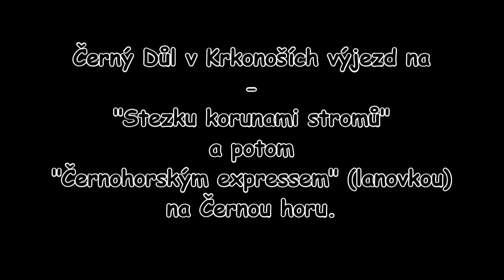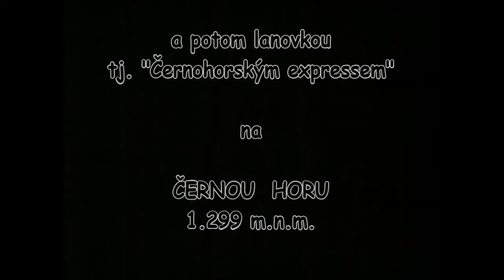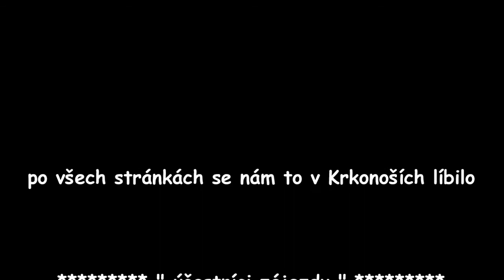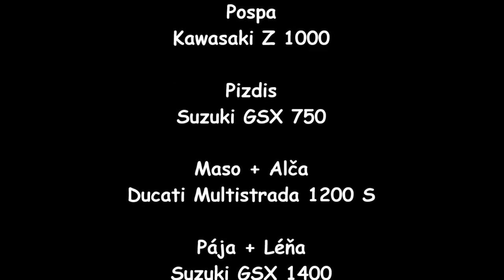JÁNSKÉ LÁZNĚ KRKONOŠE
Naše společná akce spojená s návštěvou Krkonoš.